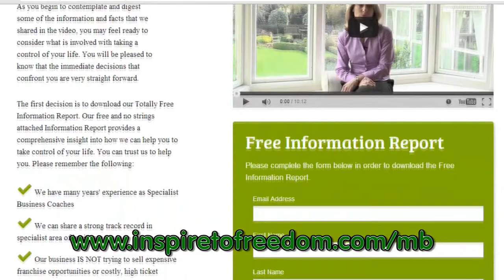Mike Butterworth Video Message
Mike Butterworth offers a short video message for those people who are looking to find a solution to take control of their career and future life prospects.